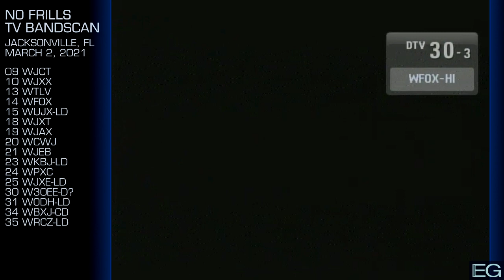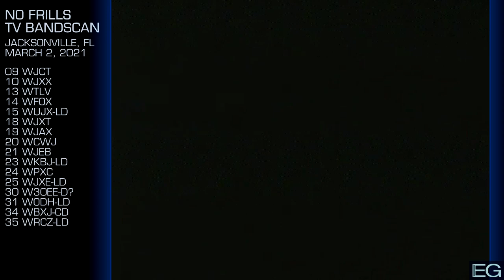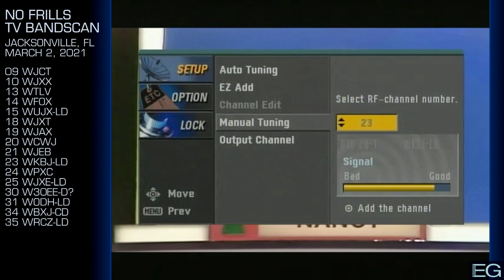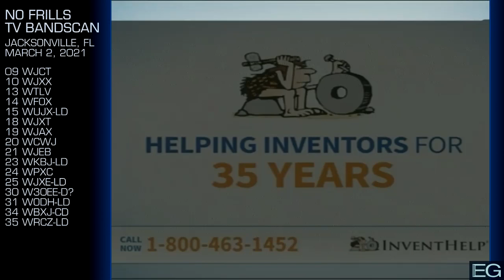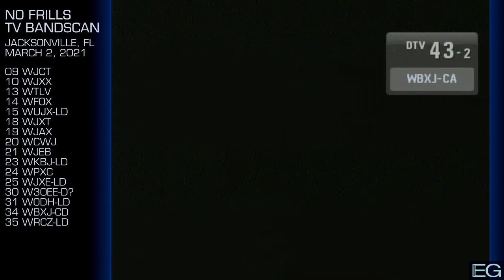No Frills Bandscan for Jacksonville (2021)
This is a TV bandscan taken March 2, 2021 in Jacksonville, FL. It is posted here for nonprofit educational purposes only.

The "No Frills" format is being used in 2021. I'll do a new set of videos, in the normal format, when I have more time to put into them.

Equipment: Insignia NS-DXA1 Tuner, ChannelMaster 4220HD 2-Bay UHF Antenna, DigitNow! USB Video Recorder